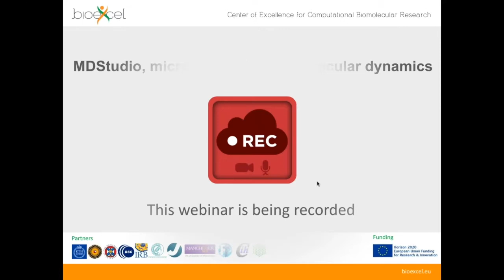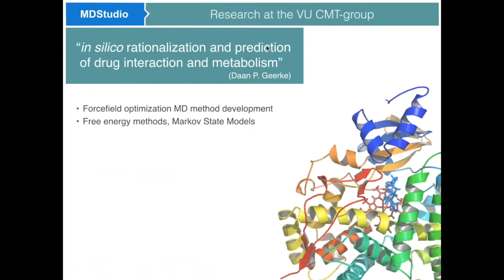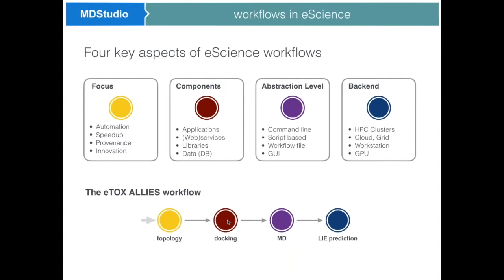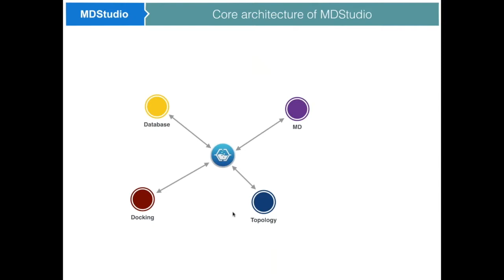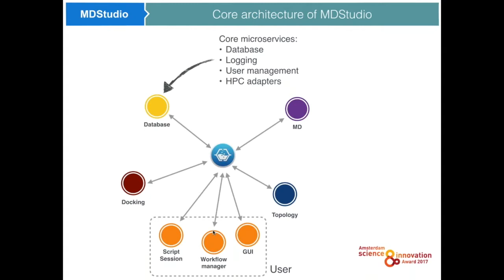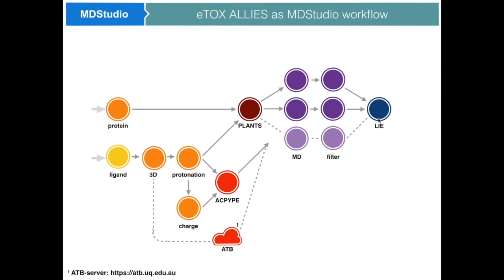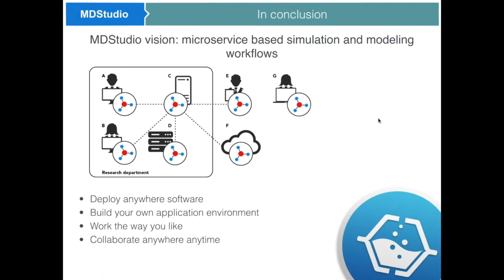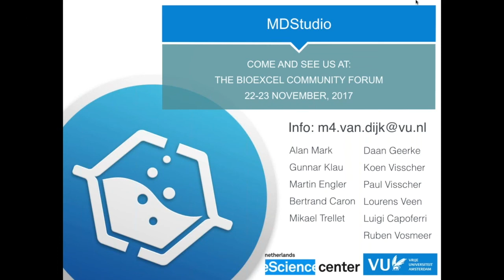BioExcel Webinar #17: MDStudio, microservice based molecular dynamics workflows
This is a recording of a webinar from BioExcel's webinar series.